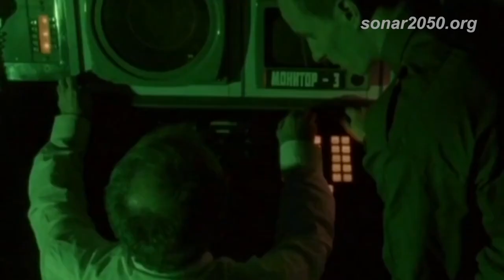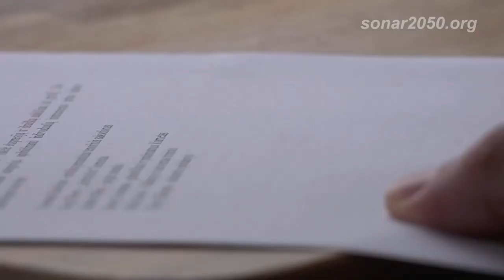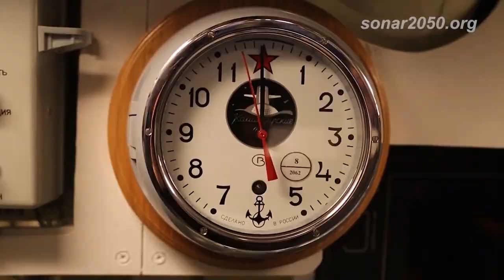A "Cruise Missile Revolution" Took Place in Russia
February 21, 2021 - As it always happens in Russia, the most important achievements pass unnoticed. And now, only experts have noticed that in the field of missile weapons Russia has made truly revolutionary progress, which allows us to reconsider our loss in the technological race of one of the important fronts of the Cold War.

Translated by Sasha and subtitled by Leo.